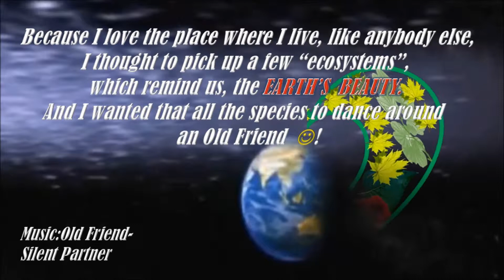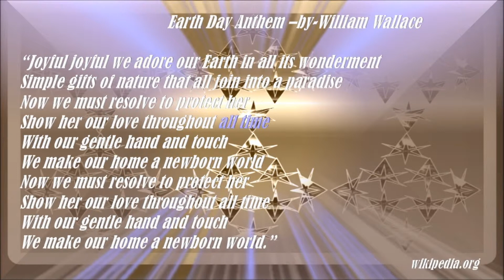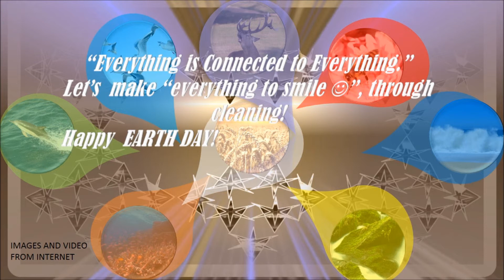Earth Day - Old Friend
Earth Day - Old Friend contains a selection of some beautiful ecosystems, which emphasizes the magnificant motion of nature.
The selection was made from:
-Amazing Earth Full HD 1080p, Amazing Documentary
-BBC The POLAR BEAR - Beautiful Wildlife - Full Documentary HD
-Birds-of-Paradise Project Introduction
-Blooming flowers, Amazing nature!
-Planet Ocean [UK]- the film by Yann Arthus-Bertrand
I want to thank, all the people mentioned above, whose work I appreciate and at last but not least, international environmental organisations(Earth Day ,World Nature Organization ,Greenpeace and so on.)
Having in mind the Beauty's Earth, we can do our best to turn Energy from non-renewable energy to renewable energy.
I made an enumeration of some of the achievements and future projects from renewable energy field.
Even I thought it's more suitable Ravel's Bolero for this video,I had to change it with a free song Old Friend.Still,I hope You'll like it.